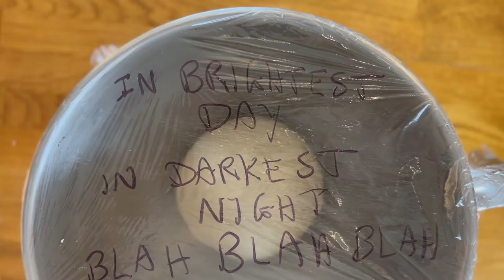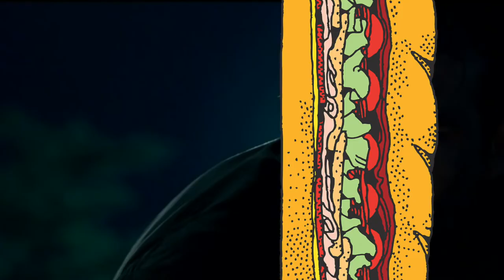I Make The Green Lantern Sandwich From Subway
I recreate and redeem the Green Lantern chicken, bacon, avocado sandwich from Subway — but, not before trying it first!

We all want to forget that 2011's Green Lantern exists, but do you remember this promotional tie in from Subway? If you do, I'm so sorry, because it's actually worse than the movie.

Watch along as I recreate and redeem this sandwich. Recharging it's power ring and sending it straight into the stratosphere.

In brightest day, in blackest night, no sandwich shall escape my sight...

Diastatic Malt Powder

Baguette Proofing/Baking Tray

RECIPE:

Sub Roll
* 250ml semi skimmed milk
* 7g of instant dry yeast
* 8g Diastatic Malt powder (optional)
* 400 g Bread Flour (all-purpose will work too)
* 10 g Honey (or sugar)
* 20 g Olive Oil
* 1 tablespoon of salt
* Egg wash: 1 egg white + spoonful of water
* Cornmeal for sprinkling

Smashed Avocado
* 1 ripe avocados
* Juice of 1 lime
* 1 teaspoons of flaky sea salt
* 1 minced garlic clove
* Pinch of dried chilli flakes (optional)

Mayonnaise
* 1 egg yolk
* 1 tablespoon dijon mustard
* 1 teaspoon sugar
* 1 clove garlic grated
* 1 cup or more vegetable oil

Sandwich Oil Dressing
* 1/2cup of extra virgin olive oil
* 1/4 red wine vinegar
* 1 tsp of dried basil
* 1 tsp of dried oregano
* 1/4 tsp of fresh ground black pepper

Sandwich Accoutrement
* 6 slices of smoked turkey breast
* 3 strips of bacon
* Iceberg lettuce
* Tomato
* Red onion
* English cucumber